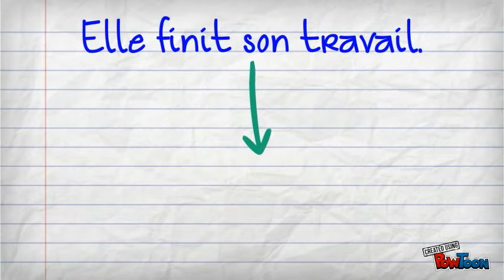L'infinitif d'un verbe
Comment trouver l'infinitif d'un verbe ?-